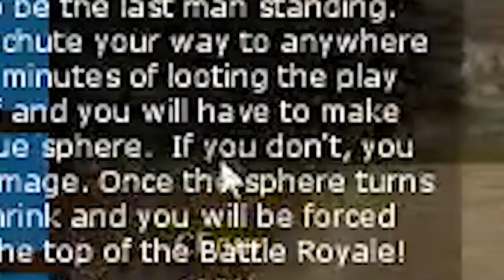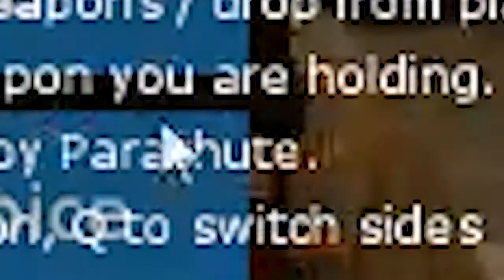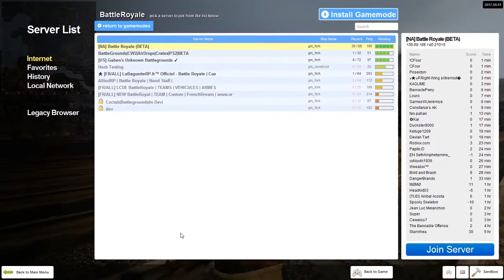BATTLE ROYALE - Sleepytime With Scrumps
Check out this totally original game idea in Garry's Mod!